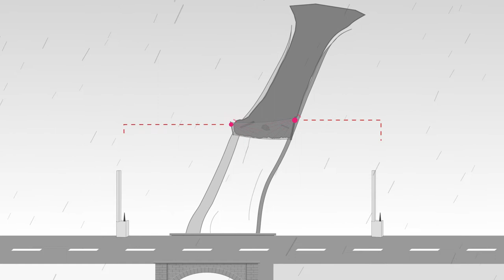Spider Strain - to be informed when containment barriers are activated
With a casting phenomenon, containment barriers can exhaust their effectiveness against a second phenomena. To reduce the residual risk it is necessary to be informed of when they were activated.